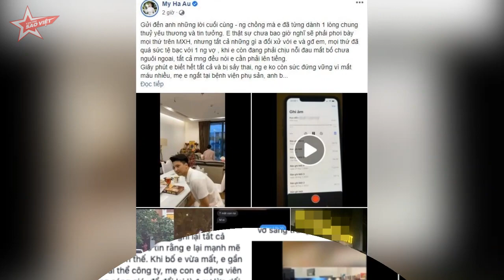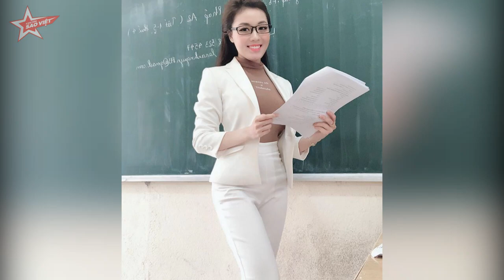HÉ LỘ gia thế khủng của Âu Hà My - Giảng viên vạch mặt chồng “có người thứ 3” gây SỐT MXH!